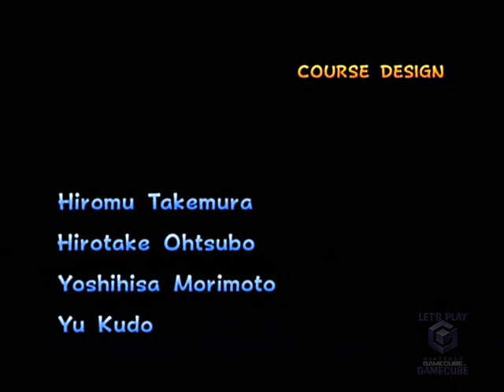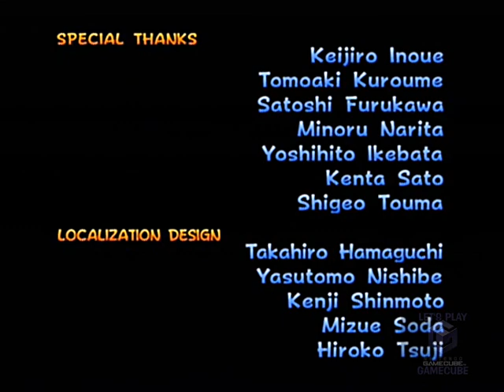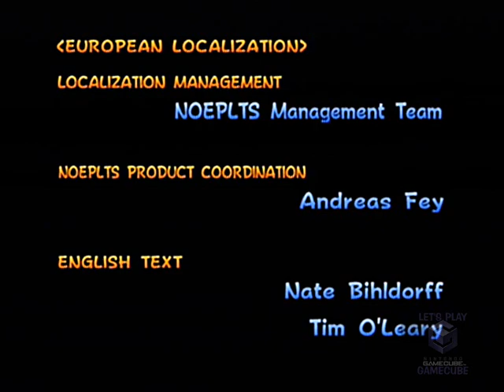Let's Play Gamecube - MKDD!! 4 - Special Cup + credits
Join me as we take a look at the Special Cup, at 100cc - these are some of my favourite tracks right here. How tricksy and false am I with a lobbed banana? Do I skillfully corner one minute and thud into a wall the next? And am I lucky enough to both have a star land on Rainbow Road and be able to pick it up? Captured at 50hz, PAL.

"Mario Kart: Double Dash!! is a racing game developed by Nintendo Entertainment Analysis and Development and published by Nintendo for the GameCube in 2003."
"The game is the fourth installment in the Mario Kart series, and currently the second best-selling Nintendo Gamecube game of all-time."

Largely as captured (audio issues and all), with the exception of some minor graphical sharpening to correct errors. Some framerate issues.

All copyrights acknowledged and accepted.

[Game, music, sfx: Nintendo]
[Gameplay, Intro/outro, Let's Play Gamecube logo/animation: Nintendo, me]